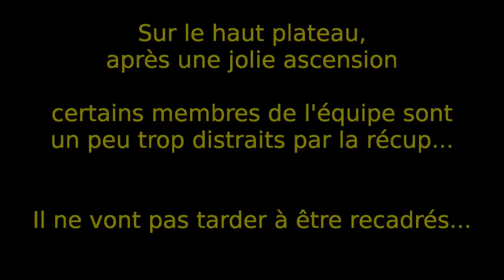Salon deThé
Après s'être rassuré dans l'ascension sur le plateau, un petit relâchement sur le sujet de la technique en photo ;)